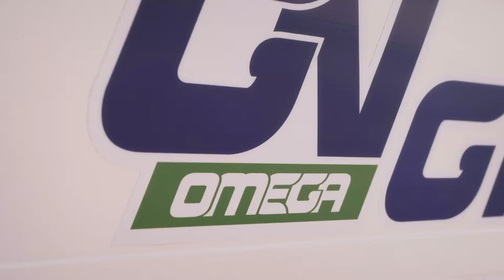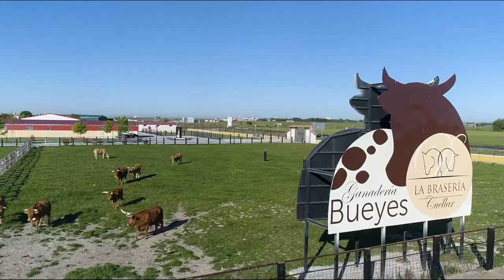Mejor Empresa Joven. XIV Premios Castilla y León Económica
El Grupo Granalu-Terrabuey es el ganador de la categoría Mejor Empresa Joven en los XIV Premios Castilla y León Económica.